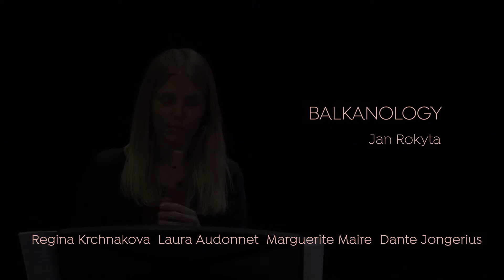Balkanology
Recorder students of Royal Conservatoire The Hague perform Balkanology by Jan Rokyta. Performed by Regina Krchnakova, Laura Audonnet, Marguerite Maire and Dante Jongerius.
Part of the end of year presentation of Daniël Brüggen's consort class.